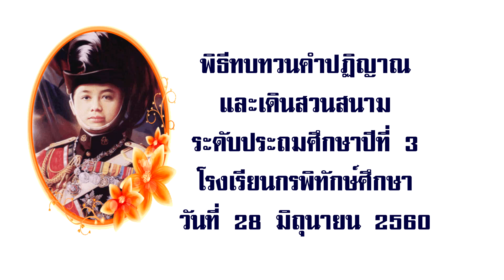เดินสวนสนามลูกเสือสำรอง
เผยแพร่วันที่ 9 กุมภาพันธ์ 2561
นักเรียนระดับ ประถมศึกษาปีที่ 3 ปี 2560
โรงเรียนกรพิทักษ์ศึกษา